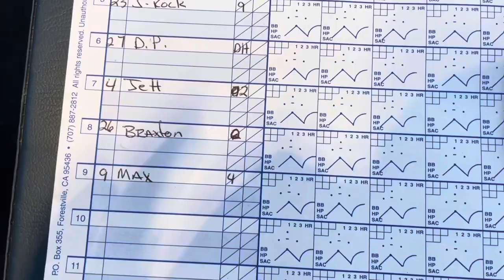WINSTON ACADEMY vs PILLOW, DUB #2⚾️⚾️💯